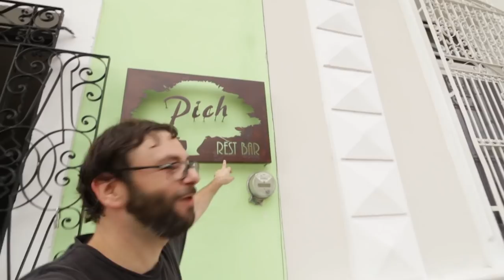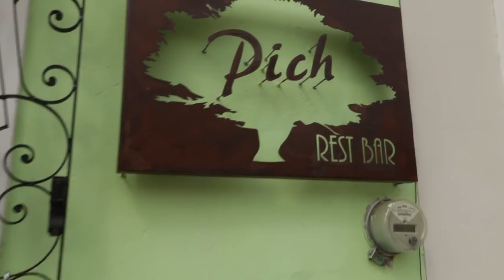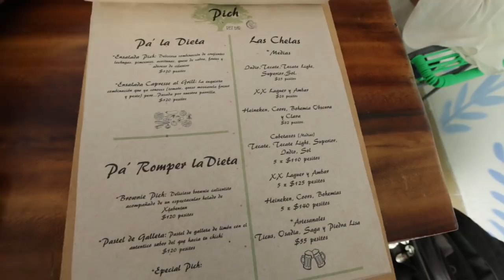Living in Merida Mexico - Visiting Pich Restaurant - Pich Restaurant Review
In this episode we discuss Living in Merida Mexico - Visiting Pich Restaurant - Pich Restaurant Review

Pich Restaurant
Calle 47 461b, Centro, 97000 Mérida, Yuc.

8pm Eastern Every Monday and Thursday night

Bitcoin - 18u7EqLDNLfBhpYHQXtqradHkeCQfnL7XA

Litecoin -  Lgqd1qbFFMeuNJFsJP18wXpV3o63ugZK7V

EOS -  josearteaga1

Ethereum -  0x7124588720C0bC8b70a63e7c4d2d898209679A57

Dash - XwRkCMaJX586CaeqTZ4onW59taEsSwbVtF

Digibyte - DKRu3fQJHAyPxYBR8WVnz799dJcjAayeWP

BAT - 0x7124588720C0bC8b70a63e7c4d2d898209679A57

Tron - TWpE3L5mEr2uFonTdCkhsvJVxeRf4HiwHb

Decred - Dsdfc8UwbDWHNz3CHo2JV3omBM3PXTscEW4

ZCASH - t1aCwqv4kr4zg6yXXALm2HUkXbxPYVWqT7f

Sources